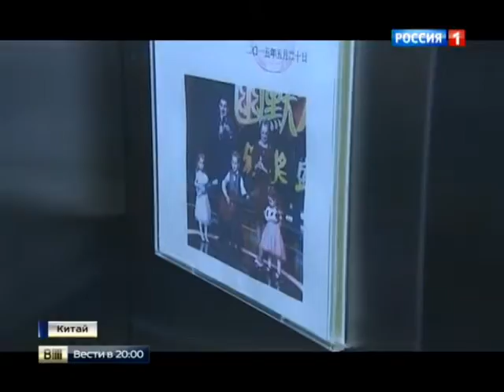Русский мальчик Гордей Колесов покорил Китай